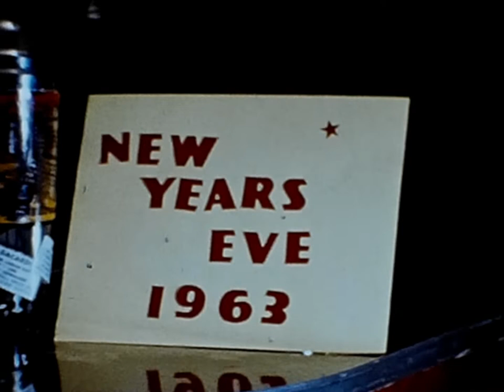New Years Eve 1963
The Swinging Sixties